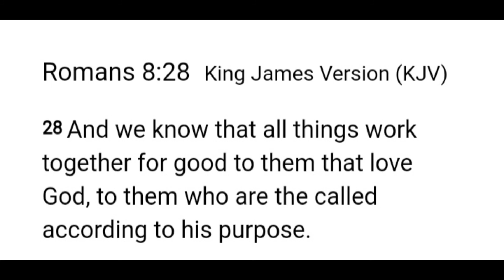MY FIRST EVER STANDING VLOG (FACTS ABOUT ME) | Lhey LC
Hi mga BUTTERFLY  I am back with another video. This is my first time to make a standing vlog using my new ringlight. Hope you enjoy.

Thank you everyone! Stay safe and well.

Watch out for my next video, every Wednesday and Friday.

Guys join din kayo sa facebook page para makapag bonding tayo

UNBOXING MY FIRST EVER TRIPOD PLUS NEW HAIRSTYLE